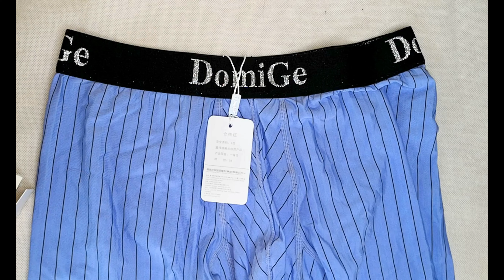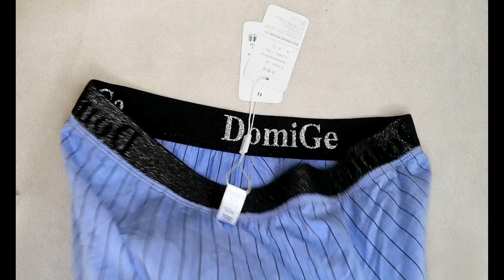Stilingi vyriški apatiniai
Stilingi boxer šortukai vyrams